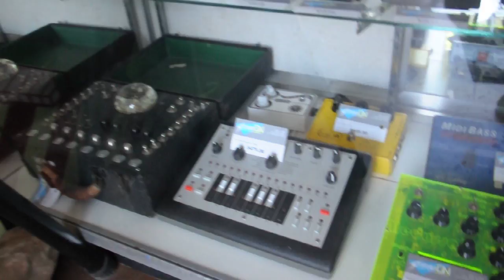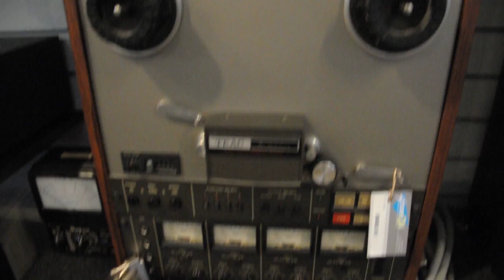Switched On Walk Through 7-22-2012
A walk through of our current floor merchandise at our 1111 E. 11th St. Location in Austin, TX.

If you see anything that you are interested in please give us a call at